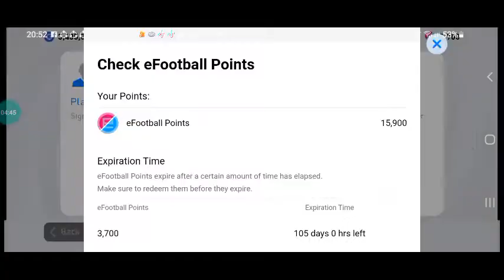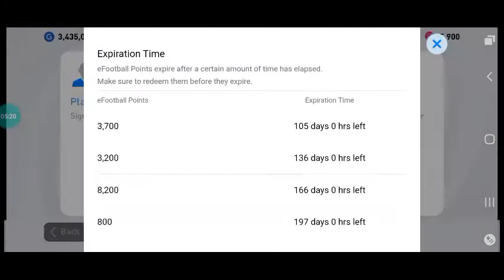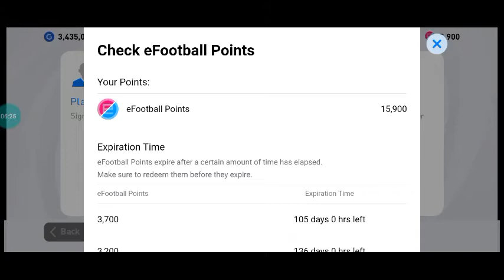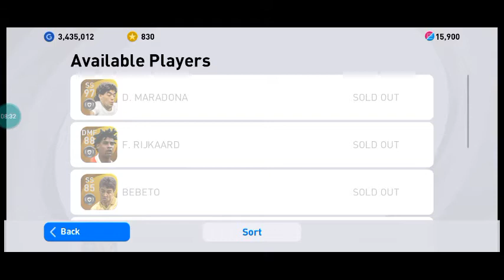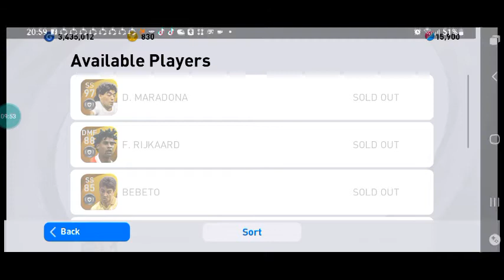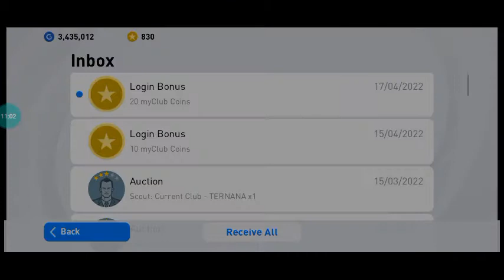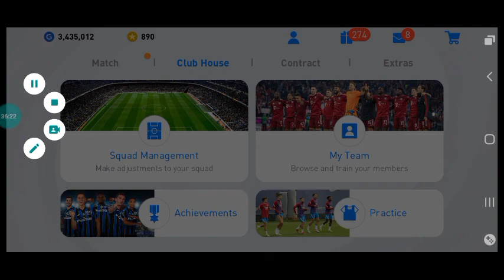Montem O Time De Lendários Antes Do Jogo Atualizar Isso É Muito Importante PES 2021/eFootball 2022